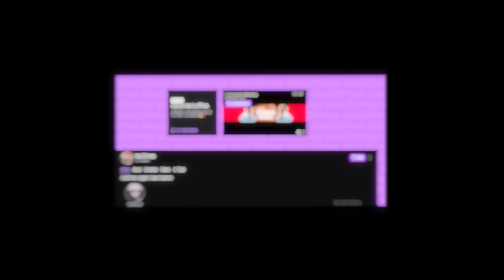American Reacts to ActiveGxng Swavey x Yevz x 2Smokeyy x Suspect - Who Bad (Music Video)